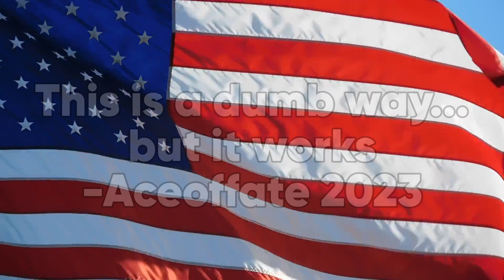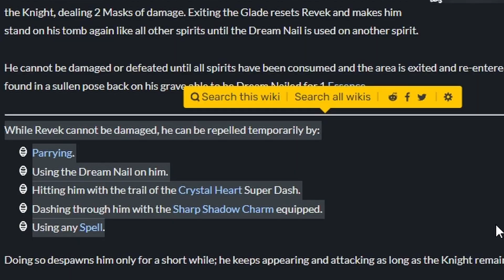The Hollow Knight Achievement that Haunts Me!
The Journey Begins to Completing Hollow Knight Once and For All!
We are Attempting to beat Hollow Knight in 20 hours for the Speedrun Completion Achievement!